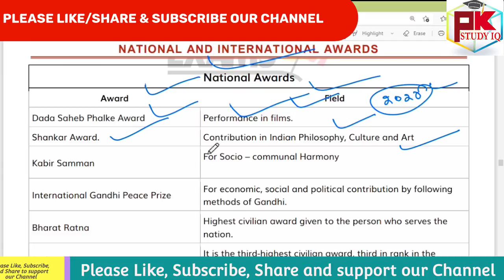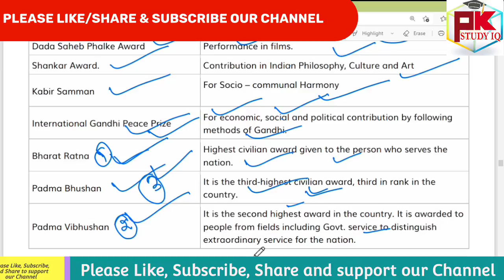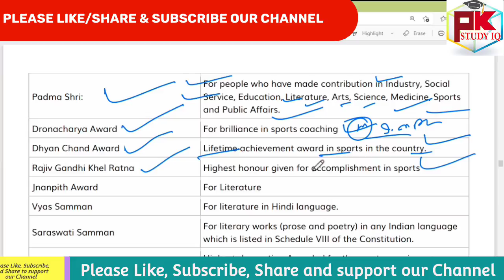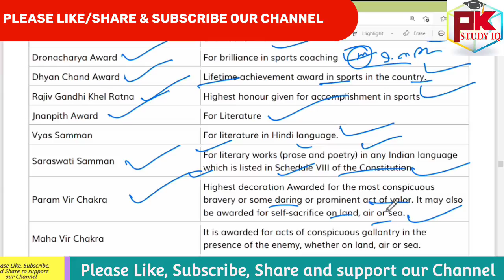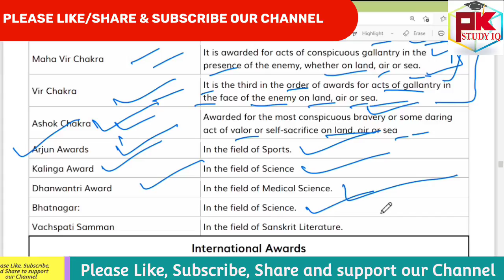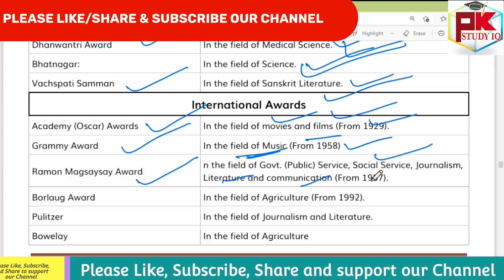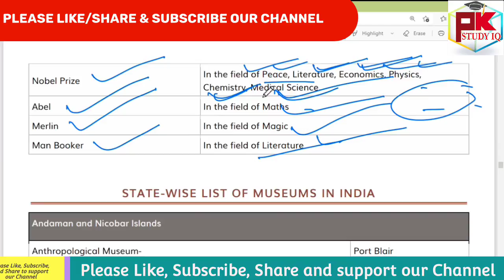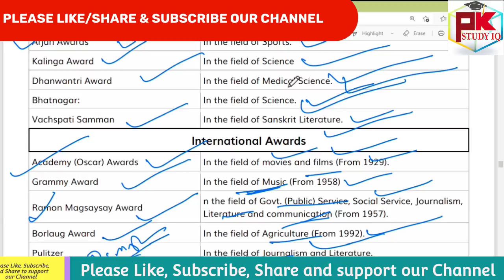National_&_International_Awards_GK II For Court Exam / SSC / OSSC / Railway Exams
GK For Aso
ASO Classes
English Class
Math Class
GK Classes
Character Certificate
District Court Recruitment 2021
Odisha Job
10th Pass Jobs in Odisha 2021.
10th Pass Bank Jobs.
OPSC EXAM
UPSC EXAM
OSSC EXAM
RAILWAY EXAM
Court Clerk Preparation
ASO
ASO EXAM
ASO RESULTS
OSSSC